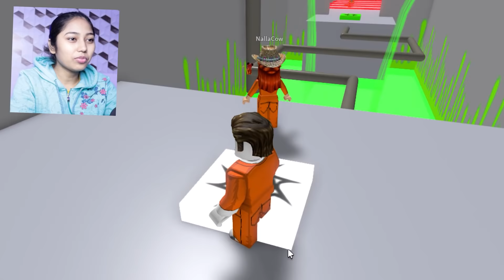ESCAPING FROM PRISON USING HACKS IN ROBLOX